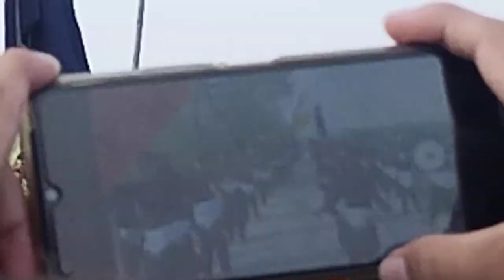zanjeer zani rajoa sadat Chiniot Pakistan